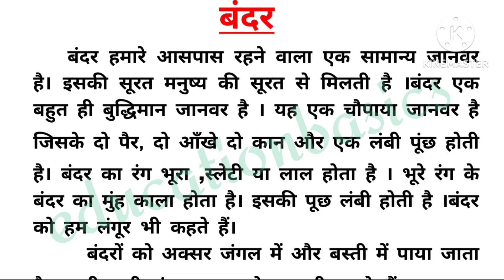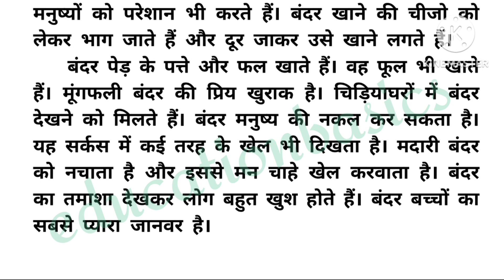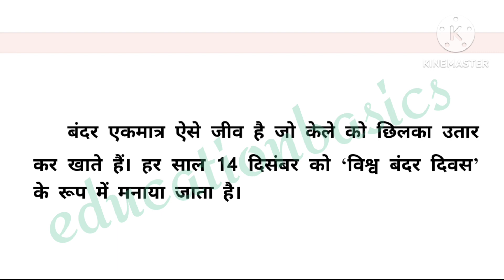बंदर निबंध | monkey essay in hindi | बंदर पर निबंध | bandar par nibandh